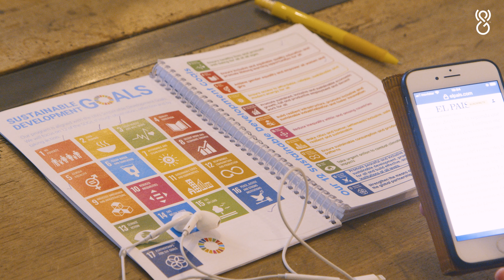Spain By Train Accommodation